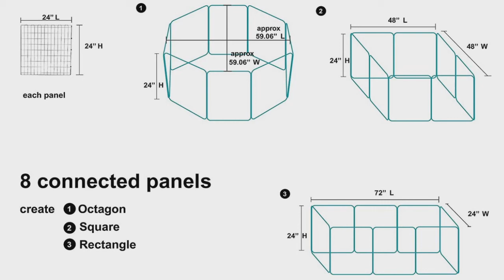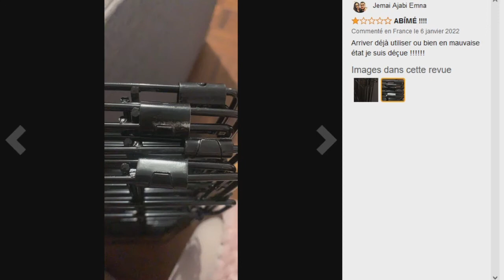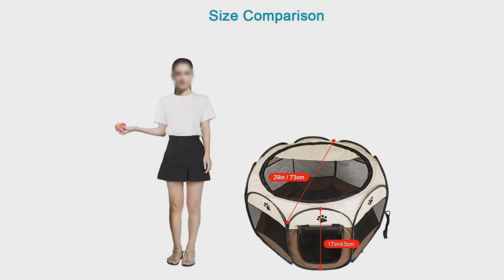TOP 3 : Meilleur Parc pour Chiot 2022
⭐FEANDREA Parc pour Chien
⭐Amazon Basics Enclos pliant pour chiens
⭐BIGWING Style Parc Chien Parc à Chiot

Vous recherchez un parc pour chiot ou parc pour petit chien mais vous ne savez pas lequel choisir ?

Dans ce comparatif je vous présente le top 3 des meilleur parc pour chiot pas cher et à commander chez soi de l'année 2022 !

0:00 Introduction
1:09 FEANDREA Parc pour Chien
2:42 Amazon Basics Enclos pliant pour chiens
3:55 BIGWING Style Parc Chien Parc à Chiot
5:15 Faites votre choix !